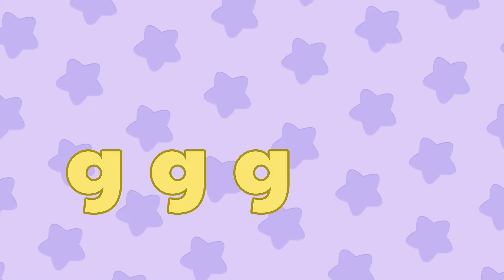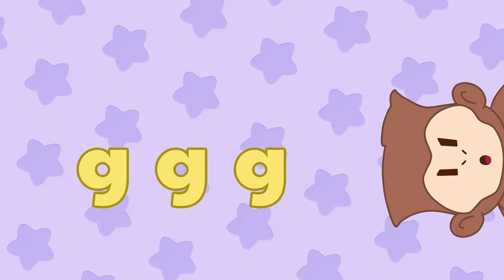Letter Gg | goose goat gorilla | ABC Songs | Phonics | Nursery Rhymes | Kids Songs | Toddler Videos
Letter  Gg | Phonics Song | Letter Sounds | ABC Alphabet Songs | Animated Song for kids | Nursery Rhymes | Toddler Videos | Cartoons | Stories | Learn To Read | Kids Animation | Toddler Fun Learning | bekids Phonic | Super Phonics

We are bekids, a team of educators, designers, developers, and artists building educational apps just for kids. We strive to inspire a lifelong love of learning by creating fun and engaging products.